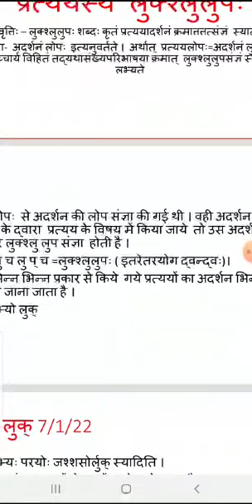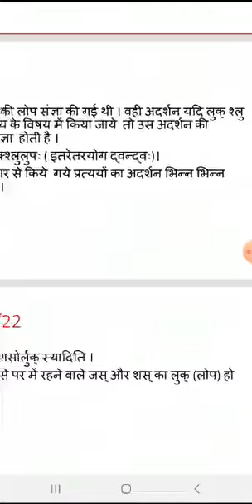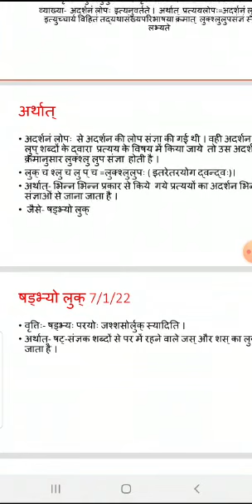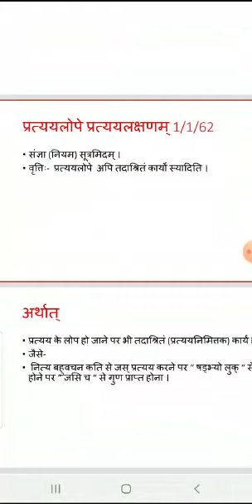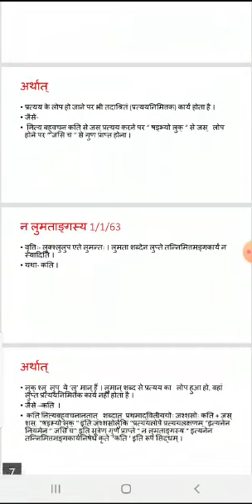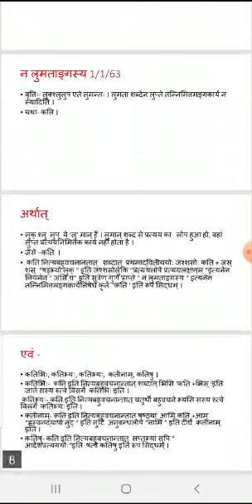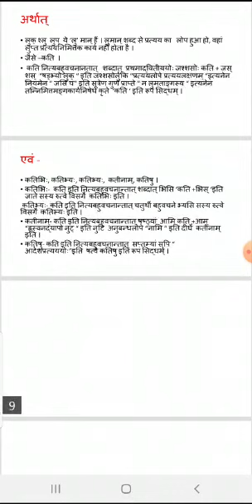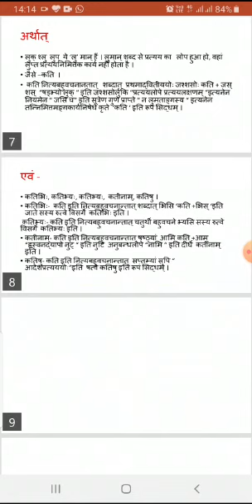sanskrit class 10 व्याकरणकौमुदि अजंतपुल्लिंगप्रकरणम् भाग 12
संस्कृत शिक्षा विभाग राजस्थान सरकार कक्षा 10 व्याकरणकौमुदि अजंतपुल्लिंगप्रकरणम् भाग 12 का ऑनलाइन अध्ययन